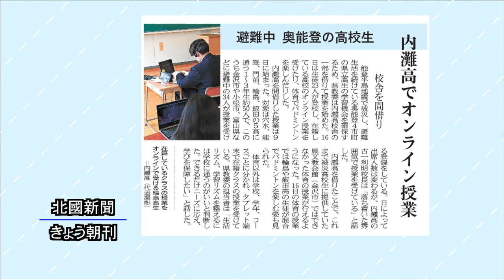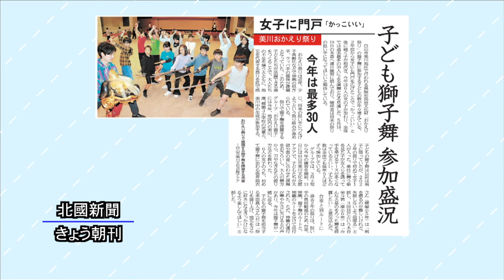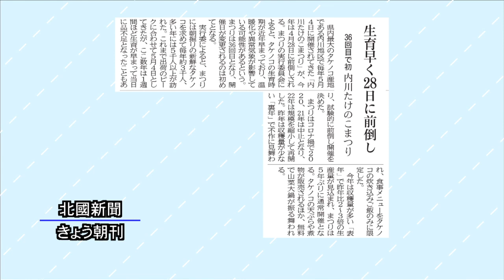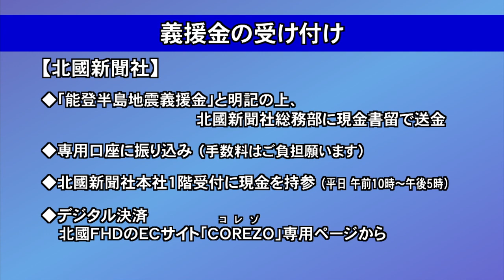北國新聞ニュース（昼）2024年4月17日放送